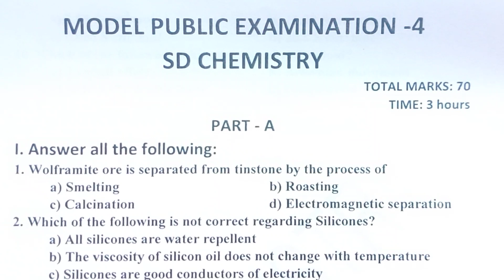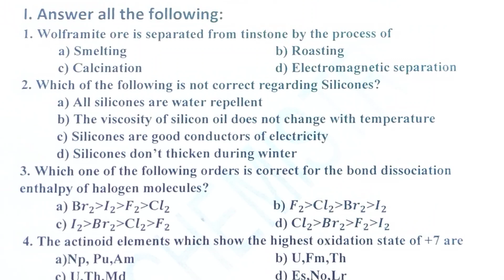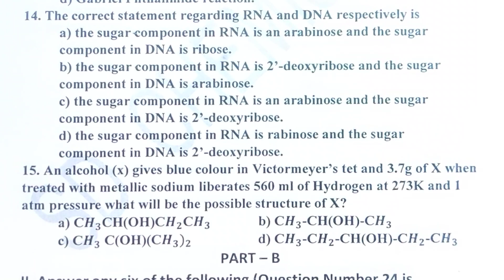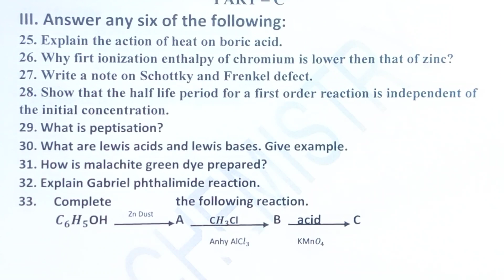Model Public Examination-4/Question Paper -4/TN 12th STD/